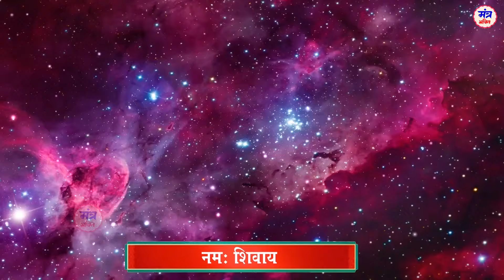दुःख-दारिद्र को दूर करने वाला शिव मंत्र~ दारिद्र्य दुख दहन शिव स्तोत्र~ Powerful Monday Mantra Chant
Mantra Bhakti Channel from Ganga Digital presents -  दुःख-दारिद्र को दूर करने वाला शिव मंत्र~ दारिद्र्य दुख दहन शिव स्तोत्र~ Namah Shivay~ Shiv Mantra~ Powerful Monday Mantra Chant

Video - दारिद्र्य दहन शिवस्तोत्रं (Daridraya Dahana Shiv Stotram)
Album - Shiva Stotram

Lyrics

गौरीप्रियाय रजनीशकलाधराय
कालान्तकाय भुजगाधिपकङ्कणाय ।
गंगाधराय गजराजविमर्दनाय
दारिद्र्य दुःखदहनाय नमः शिवाय ॥२॥

भक्तिप्रियाय भवरोगभयापहाय
उग्राय दुर्गभवसागरतारणाय ।
ज्योतिर्मयाय गुणनामसुनृत्यकाय
दारिद्र्य दुःखदहनाय नमः शिवाय ॥३॥

चर्मम्बराय शवभस्मविलेपनाय
भालेक्षणाय मणिकुण्डलमण्डिताय ।
मंझीरपादयुगलाय जटाधराय
दारिद्र्य दुःखदहनाय नमः शिवाय ॥४॥

पञ्चाननाय फणिराजविभूषणाय
हेमांशुकाय भुवनत्रयमण्डिताय ।
आनन्दभूमिवरदाय तमोमयाय
दारिद्र्य दुःखदहनाय नमः शिवाय ॥५॥

भानुप्रियाय भवसागरतारणाय
कालान्तकाय कमलासनपूजिताय ।
नेत्रत्रयाय शुभलक्षण लक्षिताय
दारिद्र्य दुःखदहनाय नमः शिवाय ॥६॥

रामप्रियाय रघुनाथवरप्रदाय
नागप्रियाय नरकार्णवतारणाय ।
पुण्येषु पुण्यभरिताय सुरार्चिताय
दारिद्र्य दुःखदहनाय नमः शिवाय ॥७॥

मुक्तेश्वराय फलदाय गणेश्वराय
गीतप्रियाय वृषभेश्वरवाहनाय ।
मातङ्गचर्मवसनाय महेश्वराय
दारिद्र्य दुःखदहनाय नमः शिवाय ॥८॥

वसिष्ठेन कृतं स्तोत्रं सर्वरोगनिवारणं ।
सर्वसंपत्करं शीघ्रं पुत्रपौत्रादिवर्धनम् ।
त्रिसंध्यं यः पठेन्नित्यं स हि स्वर्गमवाप्नुयात् ॥
॥ इति वसिष्ठ विरचितं दारिद्र्यदहनशिवस्तोत्रं सम्पूर्णम् ॥